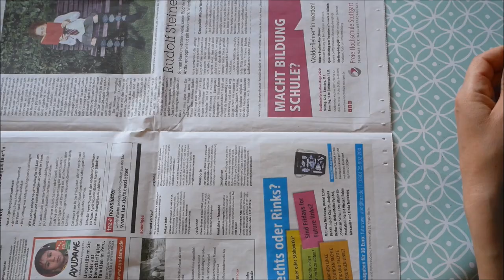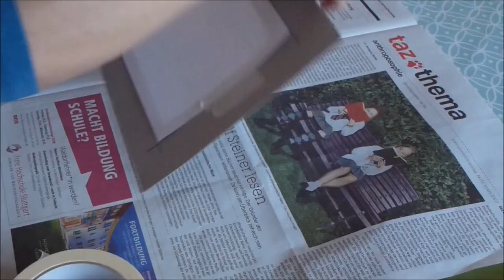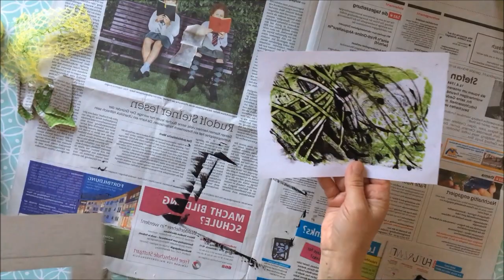Monotypie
Hi,
heute zeige ich dir, wie du ganz einfach die "Monotypie" Technik anwenden kannst.

Die Materialien die du benötigst sind: Schere, Acrylfarben, Papier, Zeitung, verschiedene Sorten Plastikmüll (ich verwende im Video z.B. ein altes Zitronennetz), Pinsel, Wattestäbchen und ein Papierrahmen.

Viel Spaß beim selbst malen und basteln.